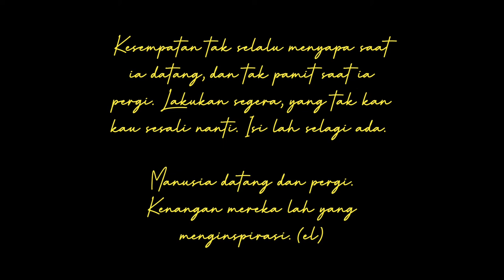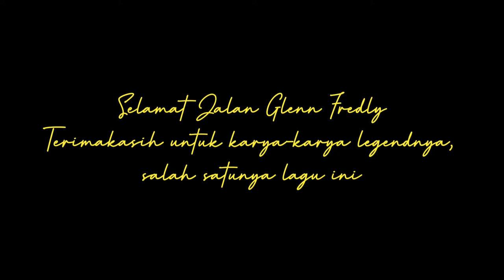JANUARI - GLENN FREDLY (Cover Live One Take 2020) Eva Laorens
Januari - Glenn Fredly

Cover ini didedikasikan untuk mengenang mendiang Glenn Fredly dalam karya-karyanya yang terkenang sepanjang masa.
Semoga kita tidak lupa Indonesia punya musisi hebat kebanggaan.

👤 Personal : @evalaorens
📝 Poems    : @galerierica

Editor App      :
Inshoot
YouCut
Pixelflow